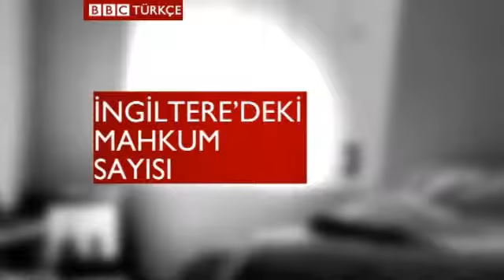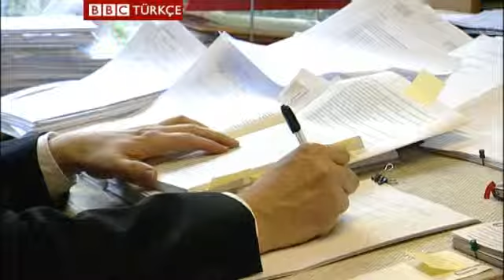Mahkumlara oy hakkı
İngiltere hükümeti, 140 yıllık yasayı değiştirerek, AİHM tarafından yaklaşık altı yıl önce alınan, 'mahkumlara oy kullanma hakkı verilmeli' kararını artık uygulamak zorunda olduğunu açıkladı.